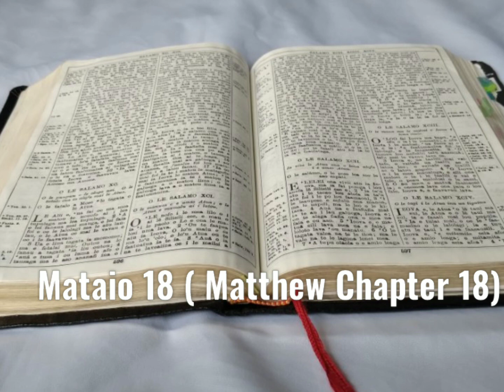Tusi Paia Samoa- Feagaiga fou Mataio 18 (Matthew Chapter 18)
Samoan Audio Bible: New Testament Matthew 18

Faitauina o le Tusi Paia Samoa: Feagaiga fou Mataio 18